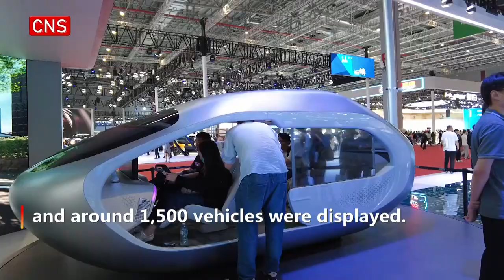International perspectives on Shanghai auto show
The 20th Shanghai International Automobile Industry Exhibition kicked off Tuesday at the National Exhibition and Convention Center in Shanghai.

The exhibition, also known as Auto Shanghai 2023, is the first A-class international auto show held in China since the country adjusted its COVID-19 response. With 13 indoor exhibition halls, it boasts an exhibition area of more than 360,000 square meters.

According to the organizer, about 1,000 enterprises from 20 countries and regions participated in the auto show, and around 1,500 vehicles were displayed.

Michael McGrory from Norway, who visited the auto show for the first time, told CNS reporter that he's  engaged in charging solutions for new-energy vehicles. "It's exciting to see what's going to happen over the next three years with Artificial Intelligence," Michael said.

Paolo Cultraro, an auto parts supplier from Italy, told the reporter that although it was his first time attending the auto show, the damper corporation he founded had already entered the Chinese market a few years ago.

Running from April 18 to 27, the biennial Shanghai auto show has attracted a large number of overseas and Chinese companies.